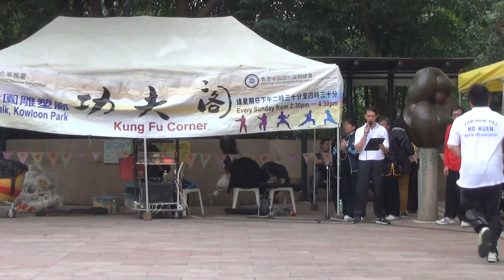香港功夫表演2017011524